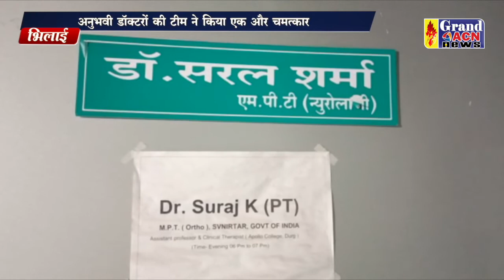बी एम शाह अस्पताल की एक और उपलब्धि Santosh Sharma